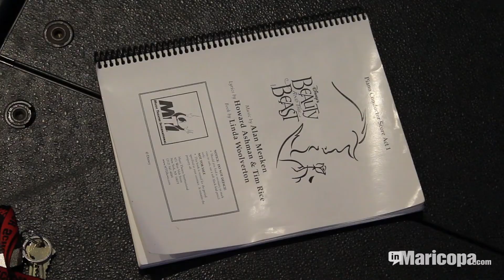What's Happening April 16 2017